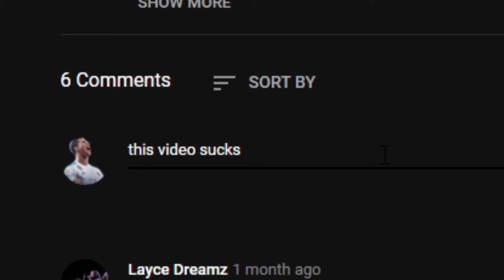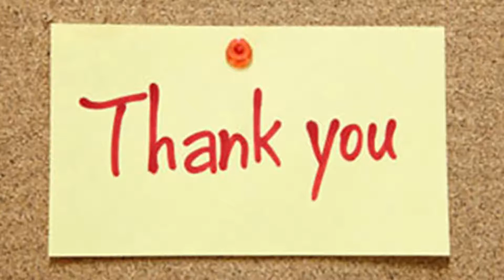MY FORTNITE CHANNEL GOT TERMINATED....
In this video, I talk about the reason why my fortnite channel got terminated. I'm going to upload more videos soon, so stay turned for more fortnite content.